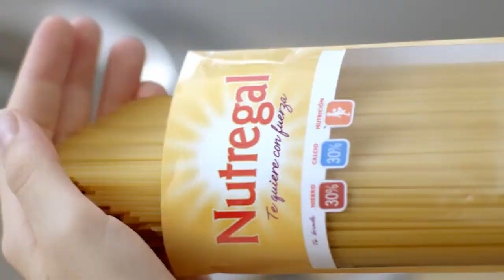Nutregal - Palermo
Anunciante: Nutregal
Producto: Nutregal
Tema: Palermo
Agencia: DDB Argentina
Director gral creativo: Hernan Jauregui / Pablo Battle
Director creativo: Ruben Carrion
Jefe de produccion agencia: Claudio Migliard
Productor agencia: Florencia Albizatti
Supervisora de cuentas: Jordana Citt
Productora: Sabado
Director: Nicolás Parodi
Productor ejecutivo: Claudio Córdoba / Marcelo Hermida
Productor: Sergio Pompeo
Director de fotografia: Manuel Bullrich
Jefe de produccion: Santiago Rusconi
Director de arte: Cecilia Figueredo
Postproduccion: Sabadopost/Francisco De La Fuente
Coordinador de postproduccion: Gabriel Gonzalez
Animacion: Lemondrop